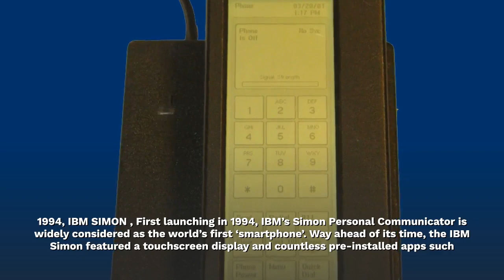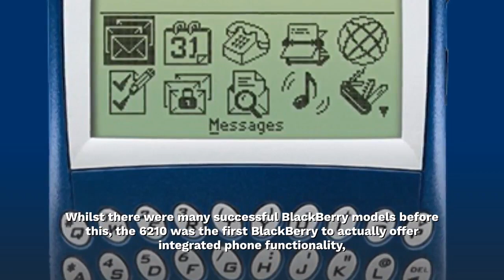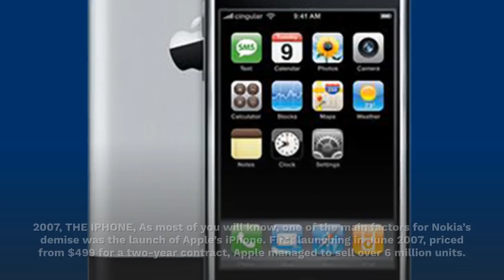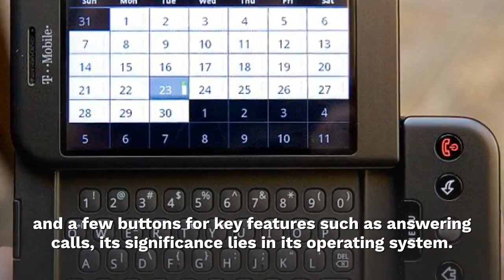Most Popular Mobile Phone Brands 1980 - 2010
The first ever public call from a mobile phone was actually made a whole ten years before any mobile phone was commercially available. Martin Cooper, a senior engineer at Motorola, made history when he called a rival telecommunications company and informed them that he was speaking from a mobile phone. The call was actually made with a prototype of their DynaTAC model – the first handheld mobile phone on the market, which was released a whole ten years later.

Technically, there were mobile phones before this; the history of mobile phones actually goes back to 1908 when a patent was issued in Kentucky for a ‘wireless telephone’. Saying that, this sort of ‘mobile phone’ was more like a two-way radio than the phones that we’re familiar with today.